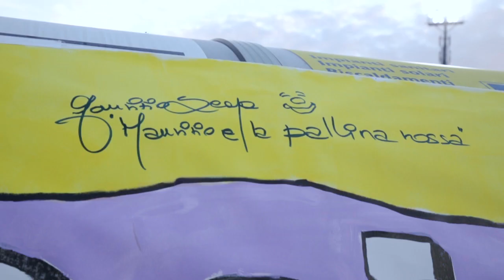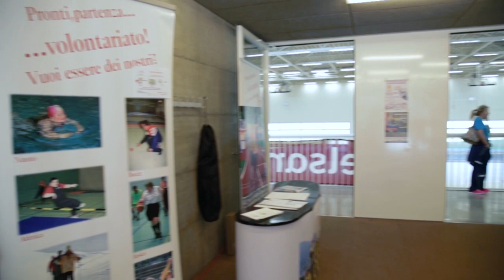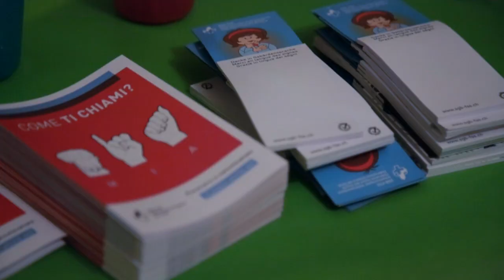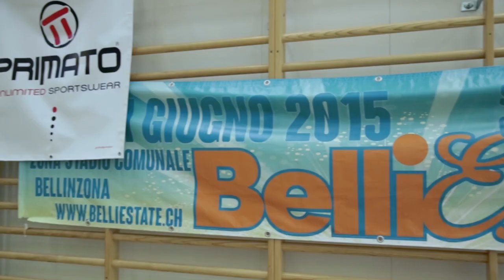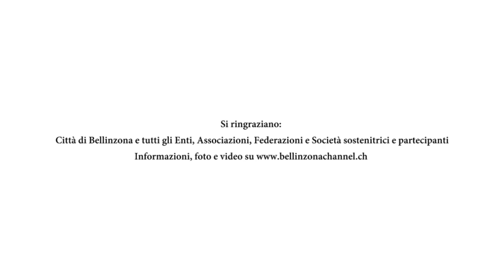Special Cup 2015